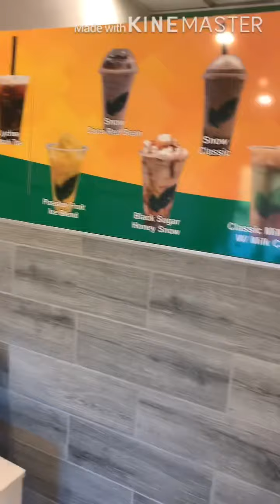Going to get boba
Just went to a random boba shop and found the best place ever
The juice tastes amazing but we didn’t get to taste the food I’m pretty sure it’s good too

Here is the information for their place because it was THAT GOOD

Hope you guys like it if you go there because it was amaaaazing